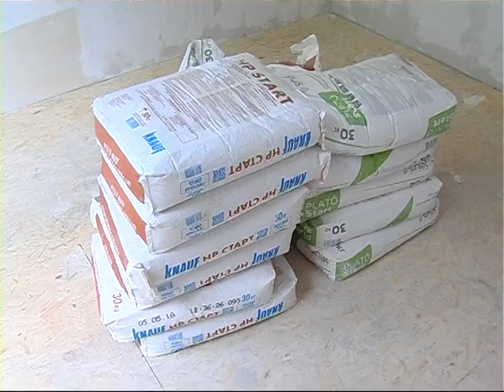Заканчивается строительство еще одного инклюзивно-ресурсного центра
Новый инклюзивно-ресурсный центр строится в Шевченковском районе. Центр будет расположен в здании старой школы, которое находится в центре поселка. Создание центра финансируется за счет областного и районного бюджетов. К началу нового учебного года ремонтные работы и обустройство в помещении планируют закончить.